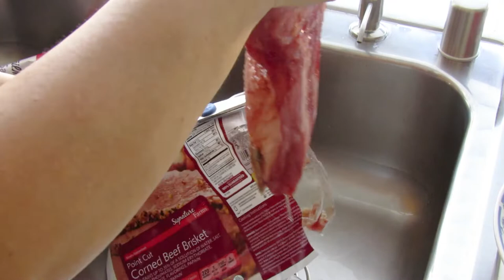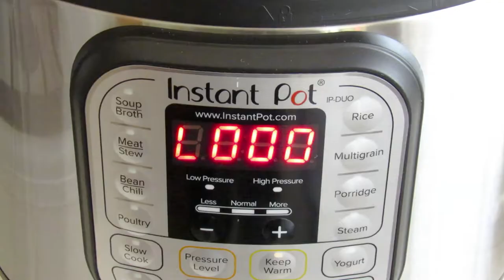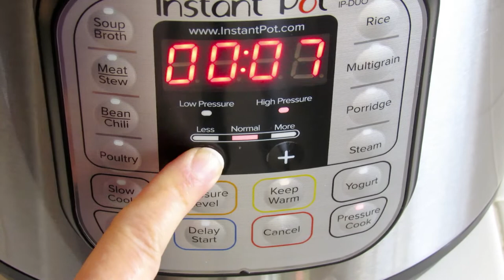اطيب لحم ( لحم المحفوظ الأيرلندي( مع الخضار (روست بيف) في قدر الضغط الكهربائي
دائما المرة الأولى بالطبخ في هذا القدر ستكون تجربة لك وتتعلم منها لذلك في المرة الثانية سوف تضبط الوقت وكمية الماء والزر والضغط المناسب للاستخدام في كل أكلة..هذا القدر مناسب جدا للمبتدئين في الطبخ والي يعملون خارج البيت. تضع المواد في داخل القدر وتغلق الغطاء وتتركه ليقوم  بمهمة الطبخ ويمكنك القيام بشيء آخر في البيت بدون الخوف من حرق الطعام.

حجم الوعاء:  L6
طهي بالضغط باستخدام خيار اللحم لمدة 60 دقيقة
اللحم: قطعتان كل 3 باوند مقطعة إلى أنصاف
يمكنك القيام بتحرير سريع للضغط QPR أو تحرير الضغط الطبيعي NPR للحوم شديدة الطراوة
قم بطهي الخضار بالضغط لـ3-5 حسب حجم الخضار

كيفة طبخ اللحم المحفوظ الأيرلندي Recipe197CFF /
بقدر عادي